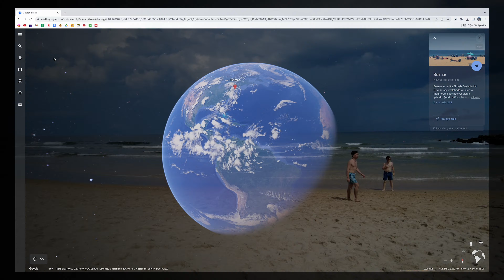BELMAR - 1 dakikada NEW JERSEY ŞEHİRLERİ | NEW JERSEY CITIES IN 1 MIN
New Jersey'nin en yoğun yaz tatili bölgelerinden Belmar'ı gösteriyorum.

Belmar, one of the busiest holiday town of New Jersey.